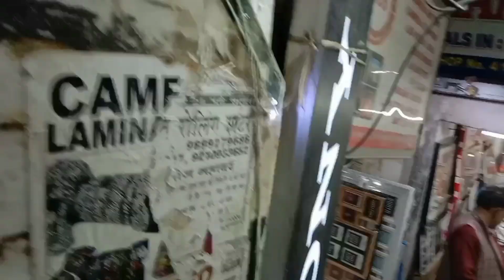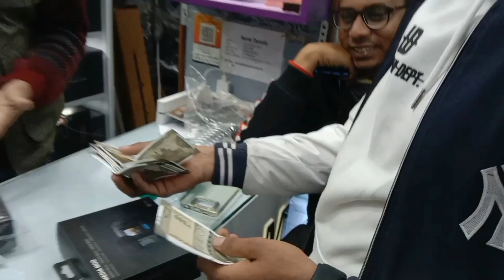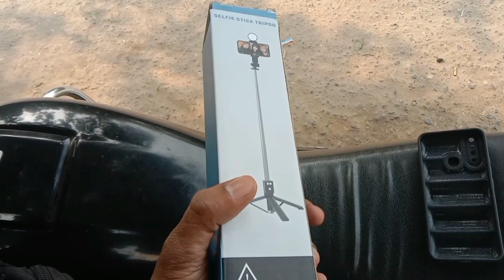Go pro के साथ Drone भी ले लिया😱 Chandni Chowk Camera Market// Delhi Camera Market// cheapest Camera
Searching Keywords-
porter new update
porter your performance
porter completion score
porter completion score kaise sahi kare
porter completion score kya hai
porter your performance kya hai
porter me performance kaise shi karee
porter jike delivery job
how to join porter bike delivery banglore
how to earn money from porter
porter job bike
porter delivery app
porter delivery partner Surat
porter bike delivery incentive
porter delivery partner Bangalore
how to login porter delivery partner
porter delivery partner Mumbai
porter bike delivery Hyderabad
porter bike delivery part time job